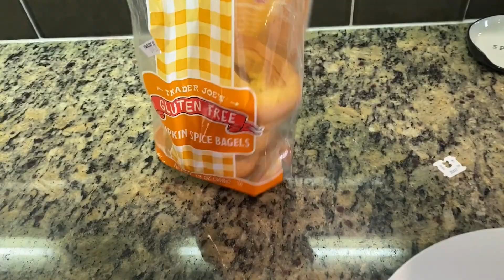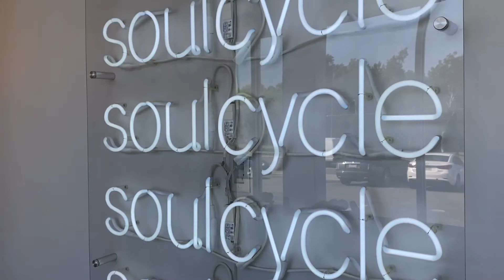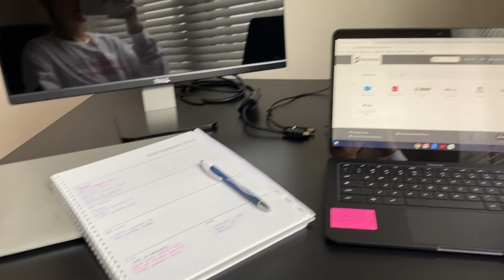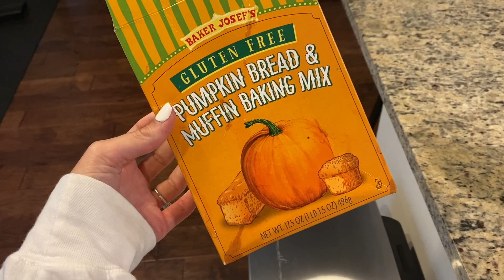DALLAS WEEKEND VLOG: dallas stars game + soulcycle + peloton bike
description

*SOCIALS*